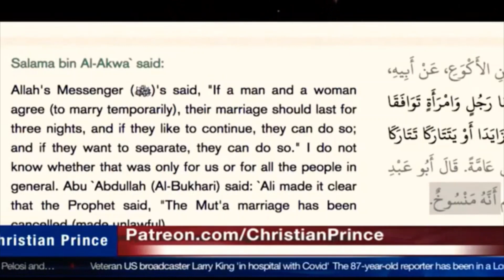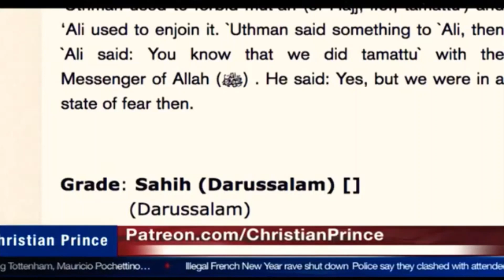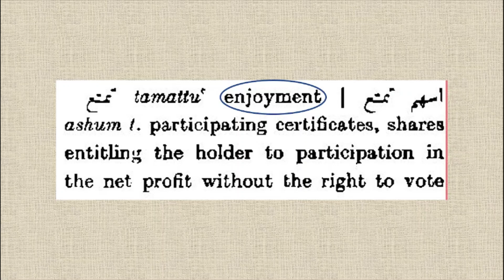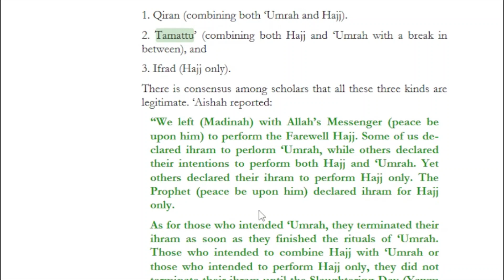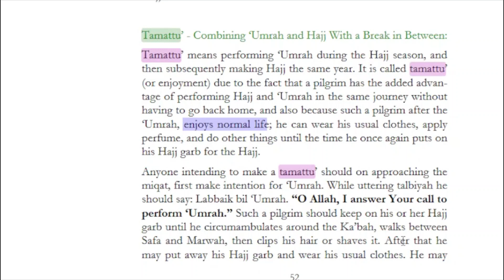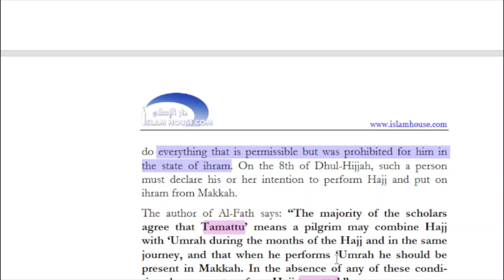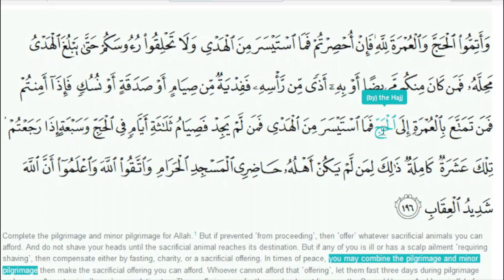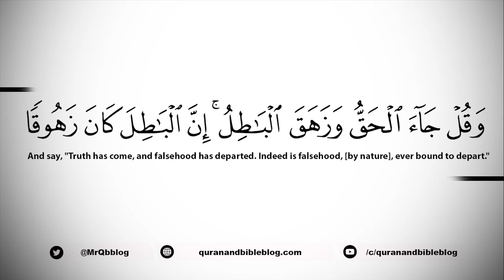Christian Prince Shows How Clueless He is on Islam 😂😂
This one will really hurt! Watch how Christian Prince, the "schalah", embarrasses himself by confusing nikah al-mut'ah with a something not even remotely related to it!

Christian prince fans, stop following this man! He is deceiving you!